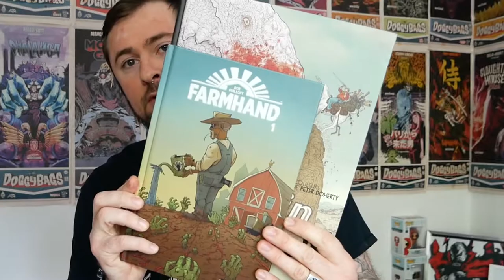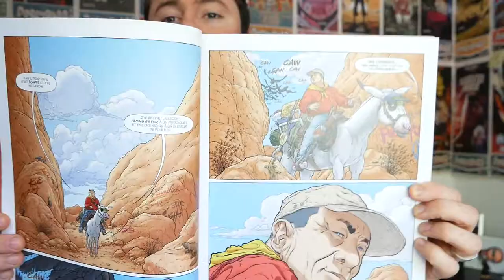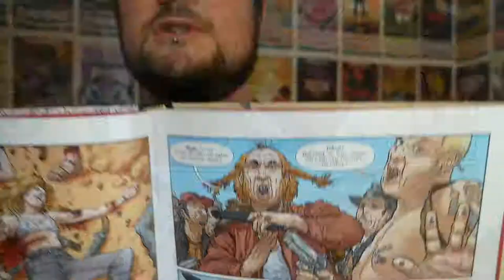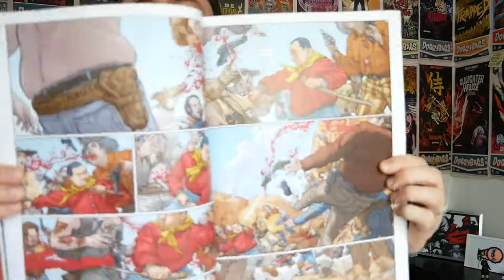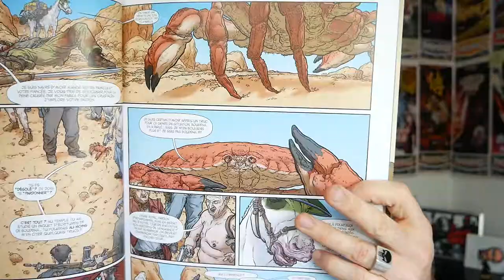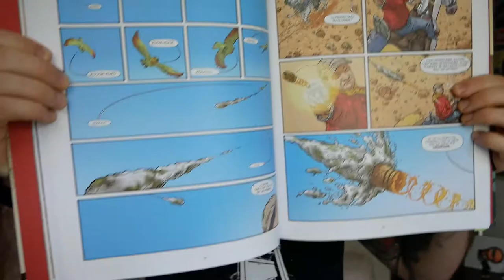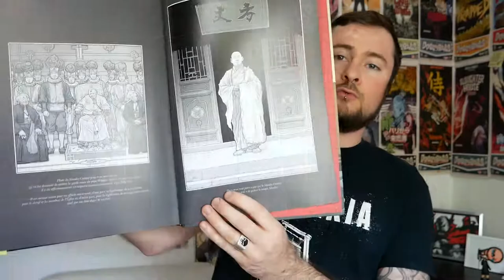COMICS TIME #54 - The Shaolin Cowboy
Un homme asiatique, mis cowboy, mis moine shaolin traçant sa route dans le désert, au dos de son fidèle âne, va faire diverses rencontres peut amicales, un récit absurde et très sanglant, je vous présente :
THE SHAOLIN COWBOY

👉 Index de la vidéo 👈

0:00 • Introduction
0:08 • Générique
0:17 • The Shaolin Cowboy
6:56 • Conclusion + moi qui cris